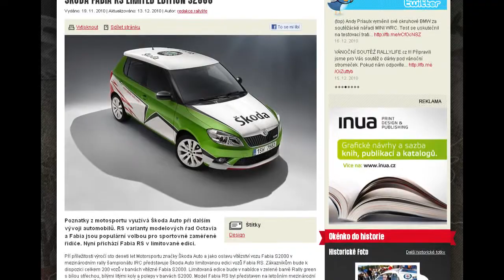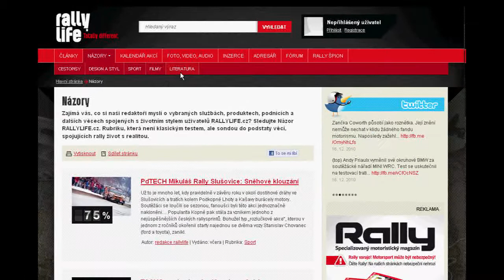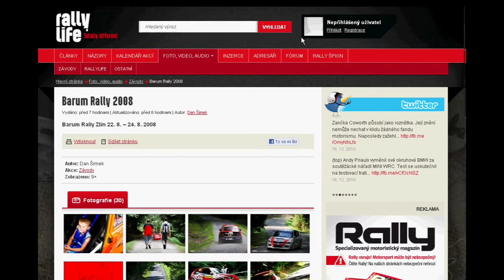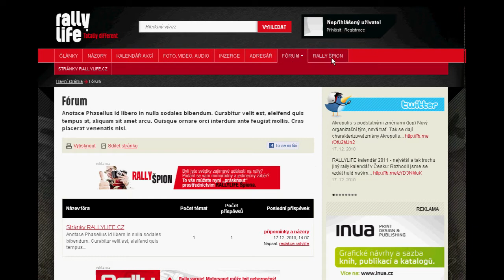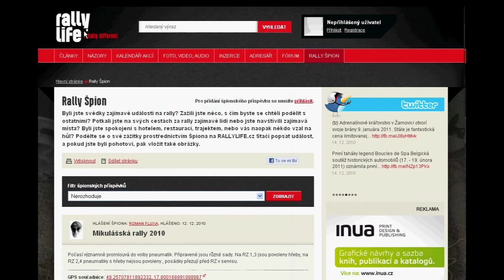RALLYLIFE intro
Pilotní video RALLYLIFE.cz Krátký úvodní spot představuje koncept a strukturu lifestylového serveru RALLYLIFE.cz Postupně prezentuje jednotlivé stránky a rubriky, čímž uživatelům významně usnadňuje orientaci.